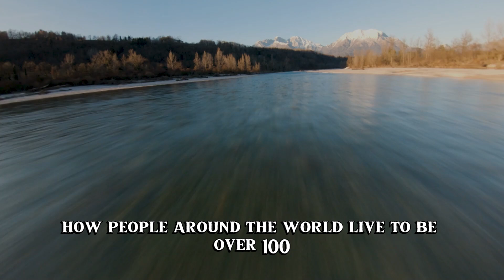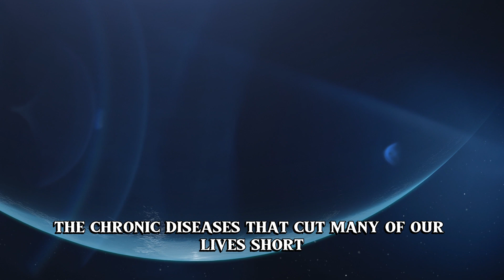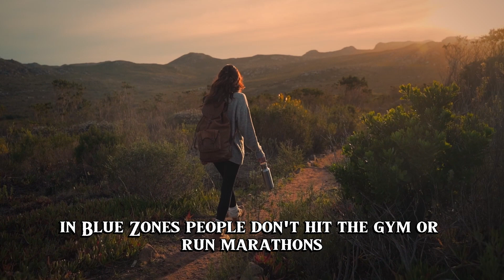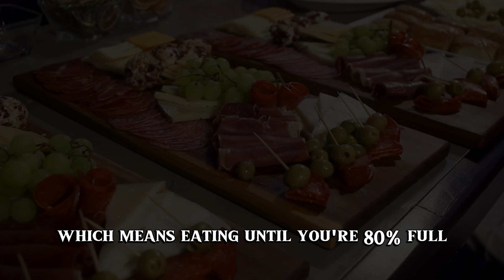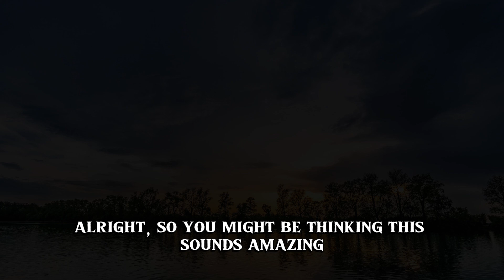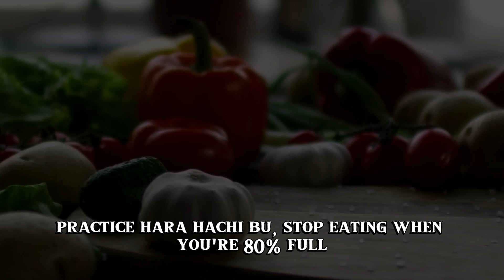How to Live to 100: Top Longevity Secrets from Blue Zones!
The Blue Zones Secrets for Living Longer: Lessons From the Healthiest Places on Earth

In this video, we explore National Geographic Explorer Dan Buettner's "The Blue Zones Secrets for Living Longer," now featured as a Netflix documentary. Learn how communities in Sardinia, Okinawa, Ikaria, Costa Rica, and Loma Linda achieve remarkable longevity through purpose, faith, community, plant-based diets, and natural movement—plus, discover the surprising new man-made Blue Zone. With stunning visuals and practical tips, we'll reveal how you can apply these proven longevity strategies to live a longer, healthier life.